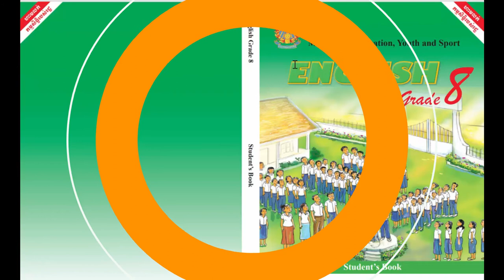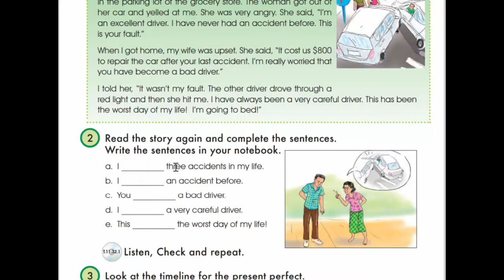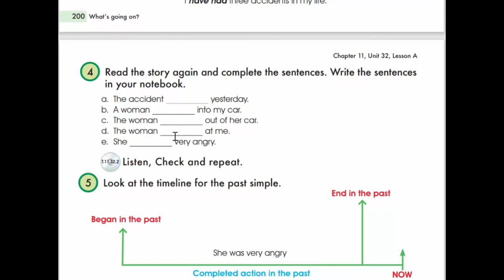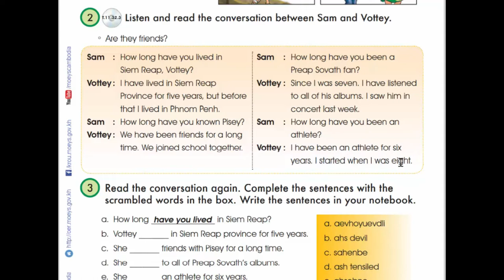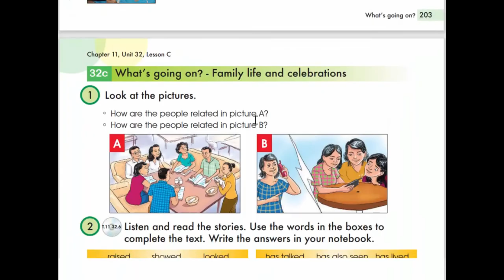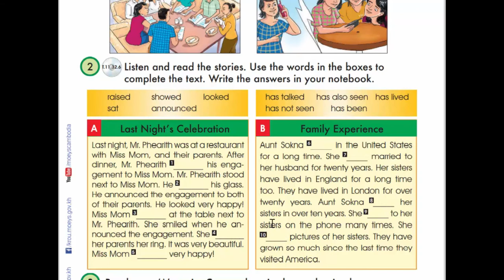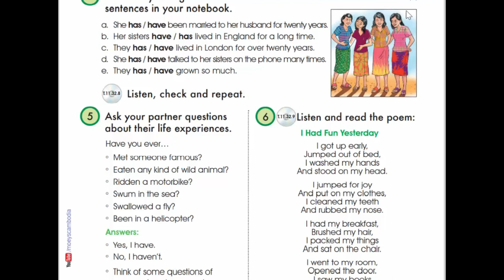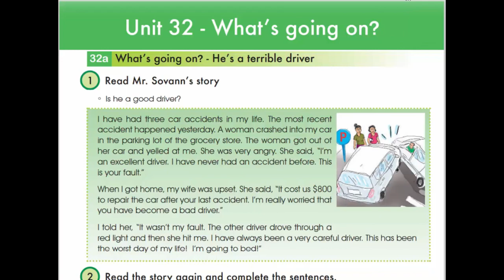Unit 32 What's going on ?